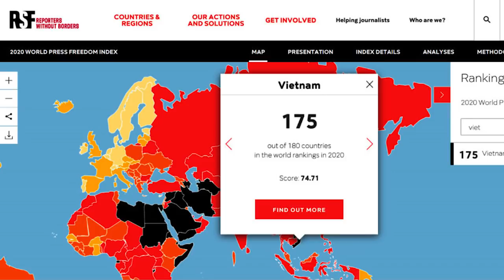Đảng muốn nhận Đô la nhưng từ chối nhân quyền